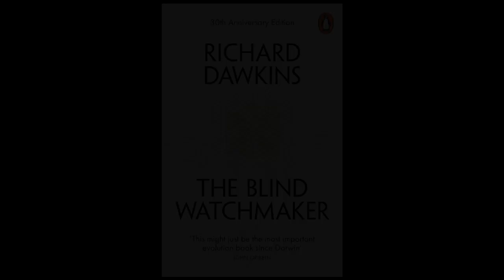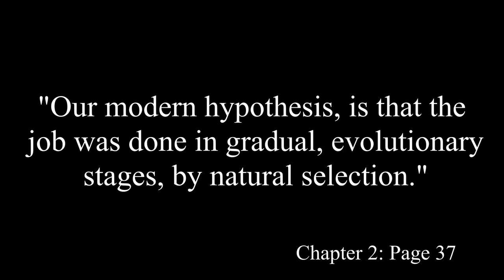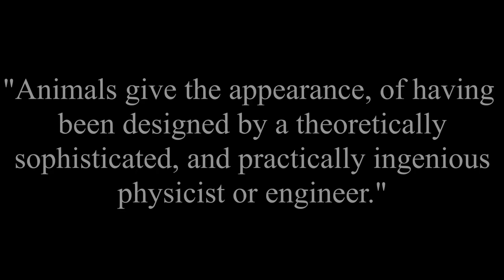DID A BRAINLESS WATCHMAKER CREATE COMPLEX BIOLOGICAL SYSTEMS?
Theory of Evolution Part 2.  Keith James Green claims the Idea that Random Mutation combined with Natural selection is according to scientific definition Only a hypothesis and lacks empirical evidence. It is a hypothesis within the greater theory of evolution (the idea that all lifeforms we see today are related and descended from ONE common ancestor)